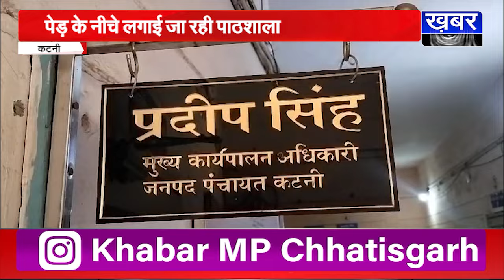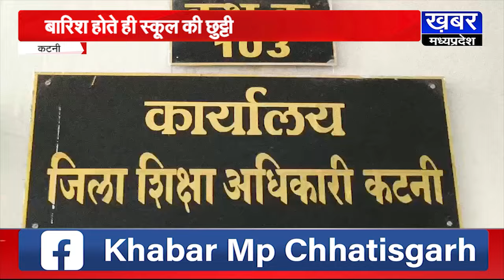कटनी-स्कूल भवन जर्जर,बरगद के पेड़ के नीचे लग रही पाठशाला